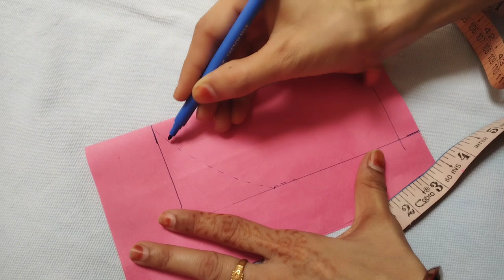Two types, Paan neck ✂️ cutting karna seekhe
Hello friends 👋